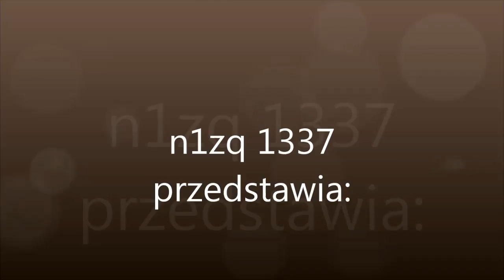NWM Jak nazwać ten film